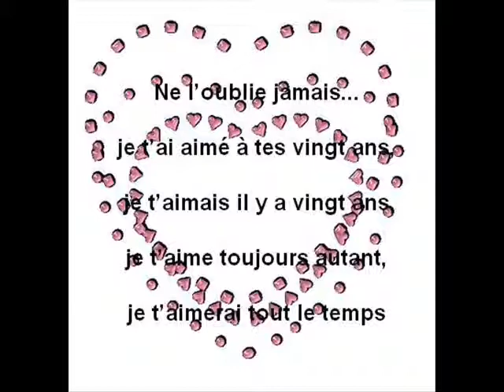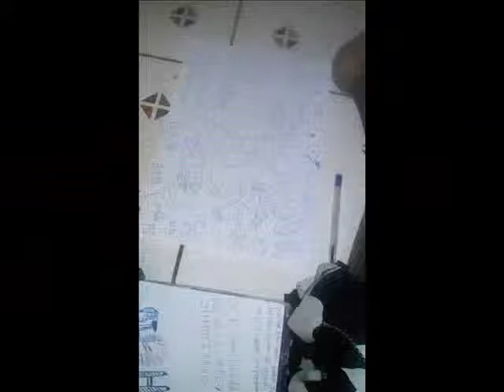Boueni Lada Debs feat YansS